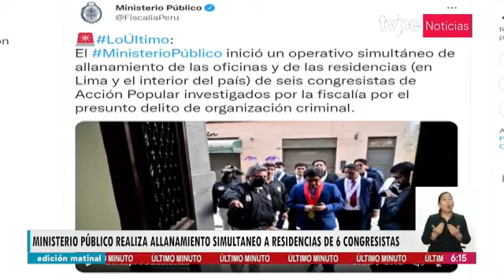Fiscalía realiza allanamiento de oficinas y residencias de seis congresistas de Acción Popular